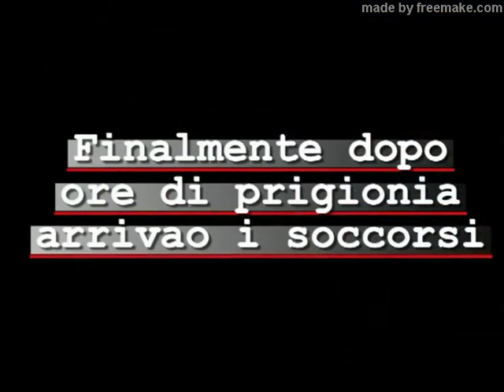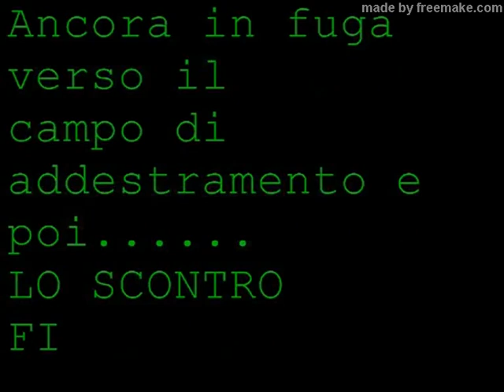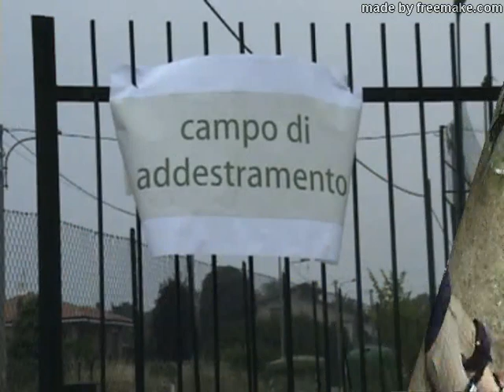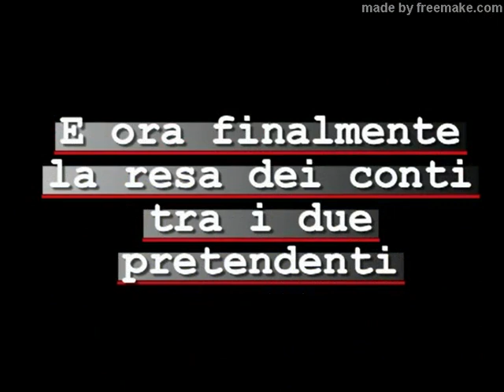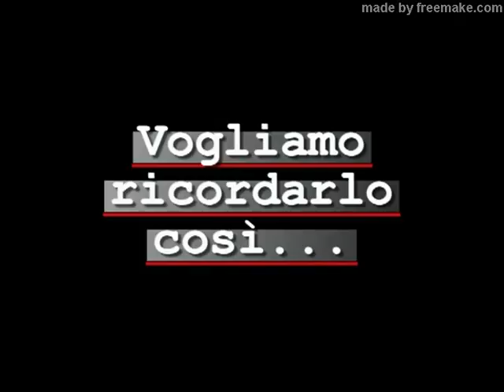Plucio Impossible (COMPLETO) 17/06/2006